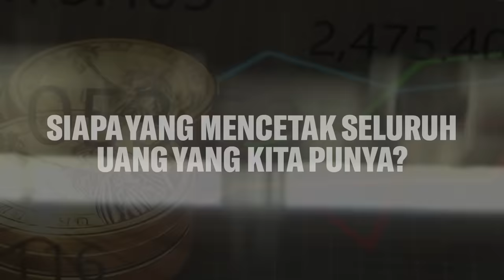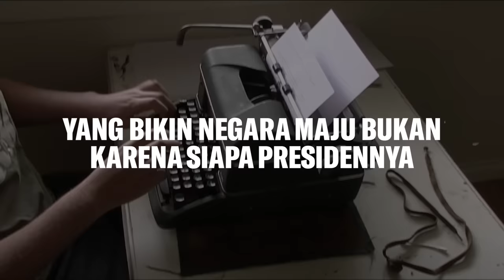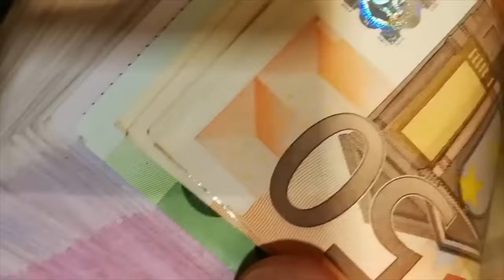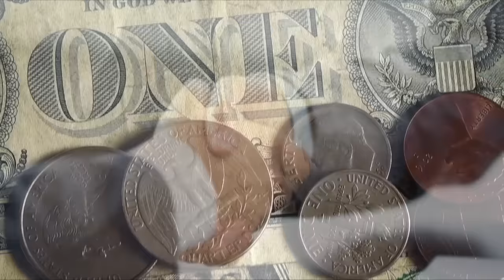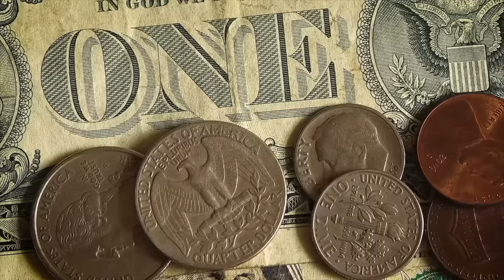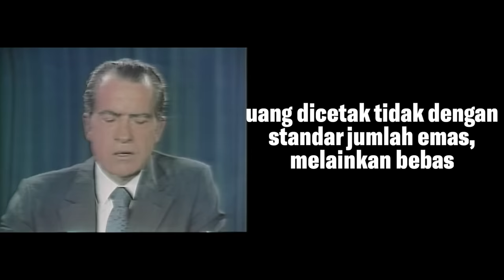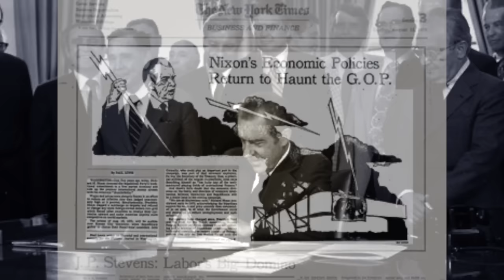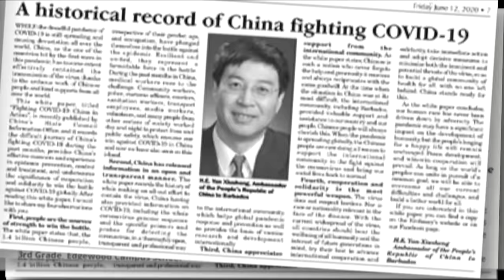SEJARAH "THE FEDERAL RESERVE" BANK PENCETAK UANG DUNIA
Yo halo bro-bro semua!
Balik lagi bareng Bro Gamal. Kali ini gue bakal bahas high value money, tentang Bank yang paling berpengaruh di dunia, The Federal Reserve. Gue jelasin sejarahnya, biar lo paham. Karena sejarah bisa bantu kita memprediksi masa depan.
Penasaran?
Langsung tonton videonya!

Channel Gamal, Ganteng Maksimal membahas seputar dunia mensgrooming, tips and trik, dan hal-hal yang berkaitan dengan improvisasi diri sehingga kalian bisa jadi Gamal. Semuanya nggak terlepas dari empat komponen utama untuk jadi ganteng maksimal yaitu; good personality, maskulin, healthy, dan otentik. Pantau terus channel kita agar kalian selalu dapat informasi terbaru seputar mensgrooming dan improvisasi diri kalian untuk jadi ganteng maksimal.